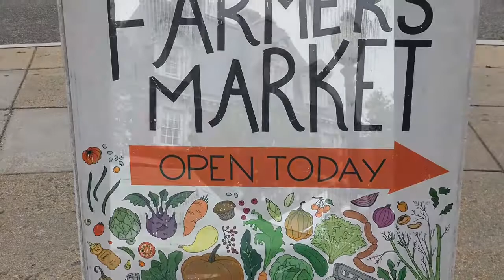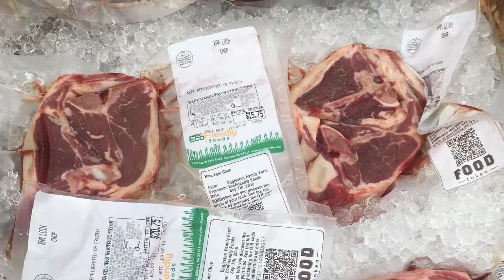DuPont Circle Farmers Market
While attending the Direct Marking Summit in Washington D. C. We got a chance to visit the FRESHFARM Farmers Market in Dupont Circle.